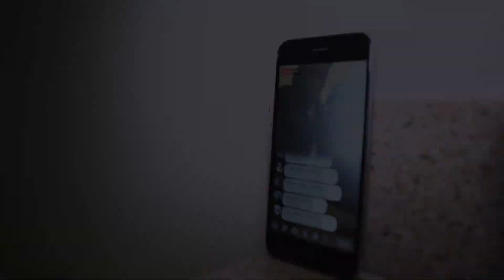Fvme Tha Goat x Jim Conway - OUT MY TOP [JayP Films]